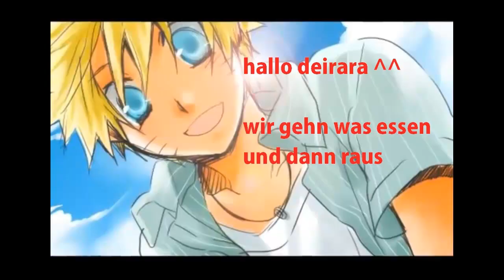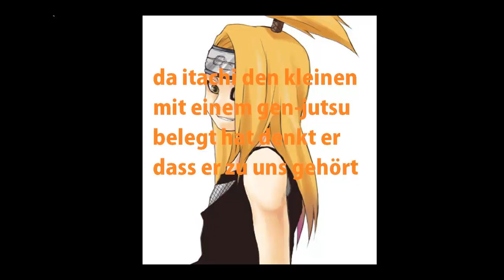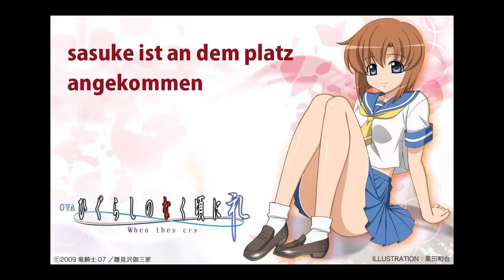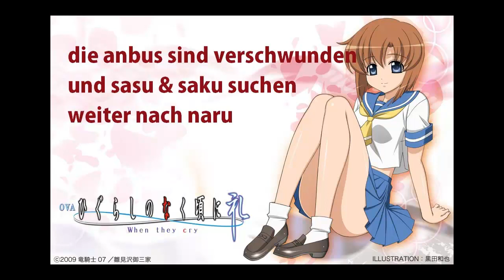SasuNaru Goodbye Part6 (Partnerstory)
sasunaru goodbye part6 partnerstory mit 27sasunaruu